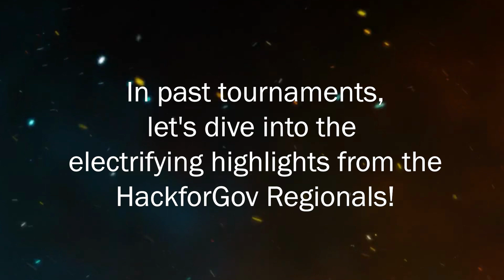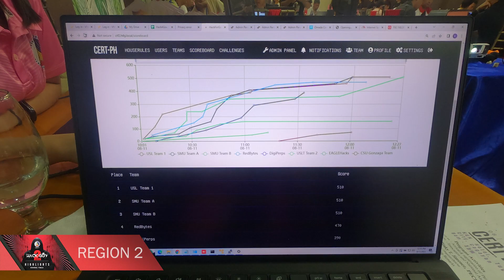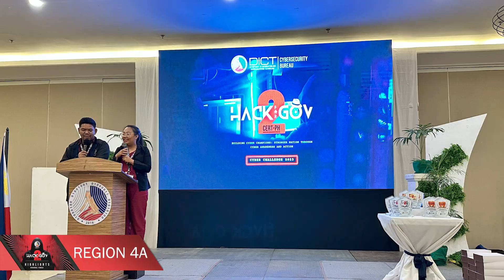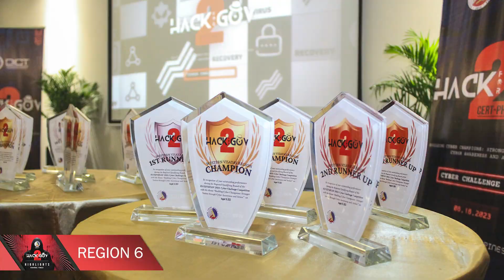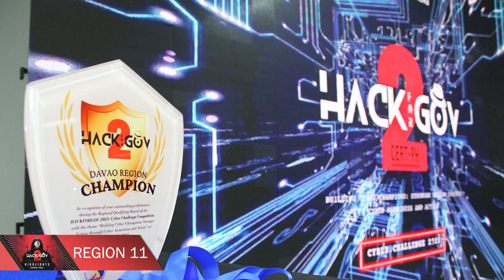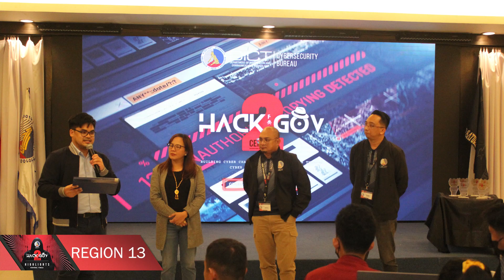HackForGov 2023 Highlights - cyberdictr3